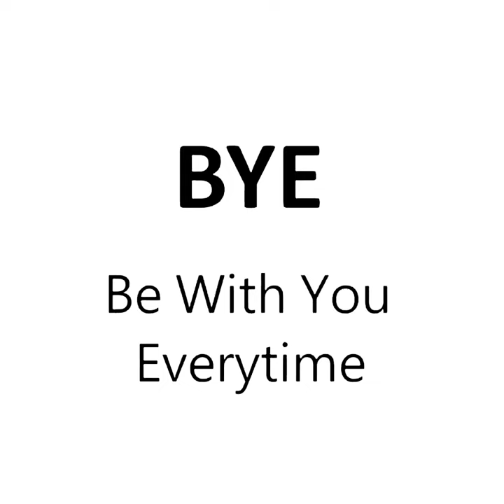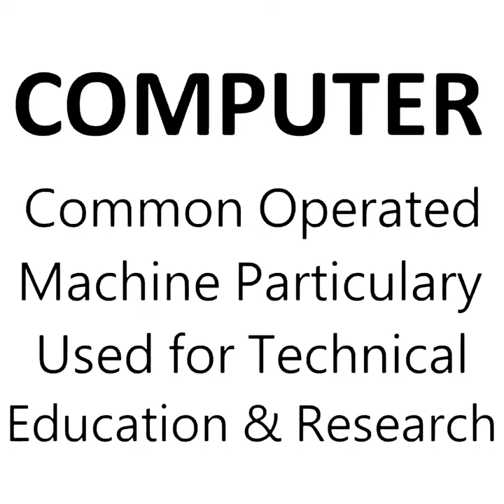some famous abbreviation